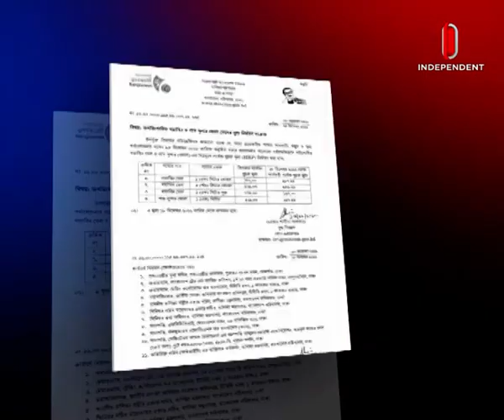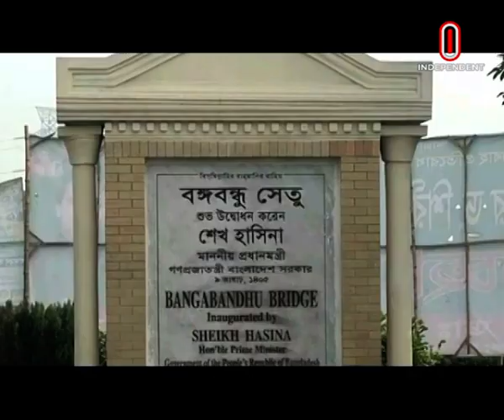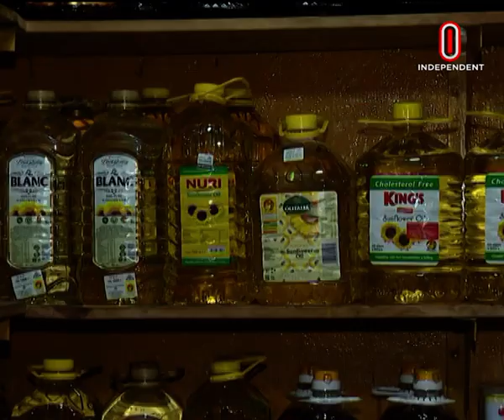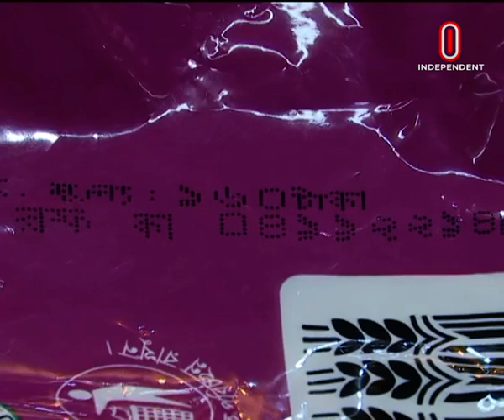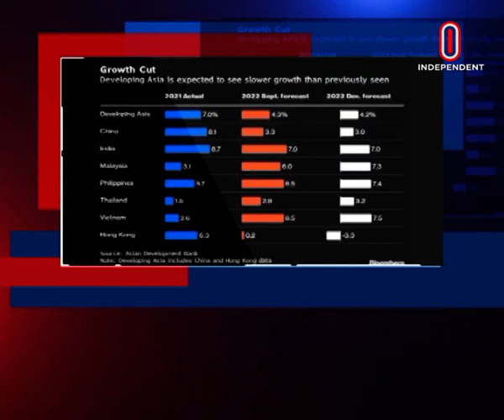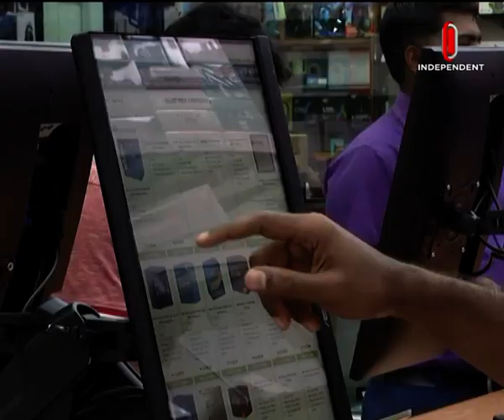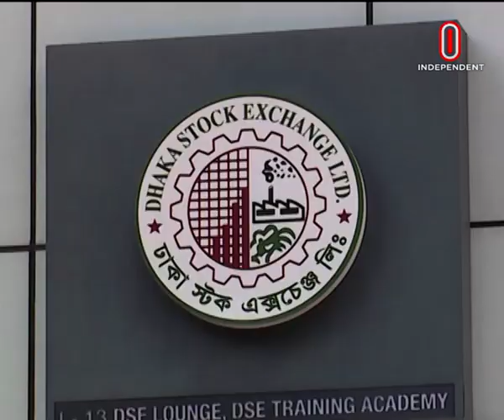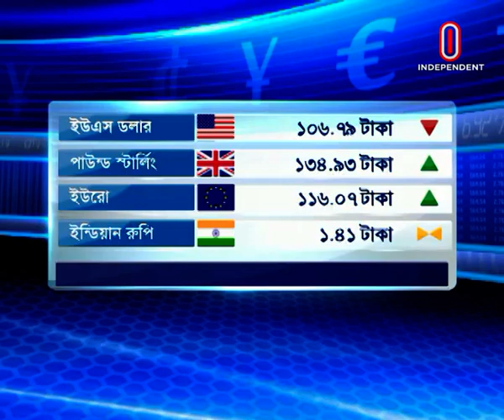Orthoniti Sharadin || অর্থনীতি সারাদিন || [15 December 2022]